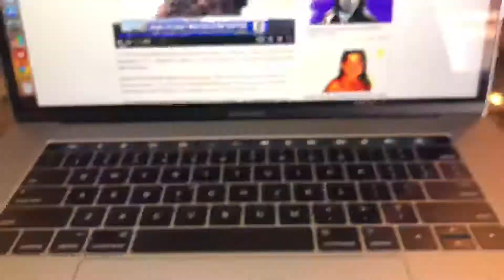natural disasters ccv occur when energy needs to realign ccv